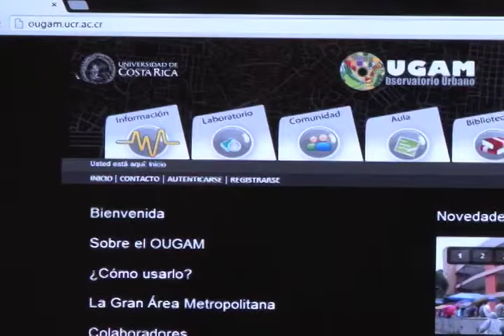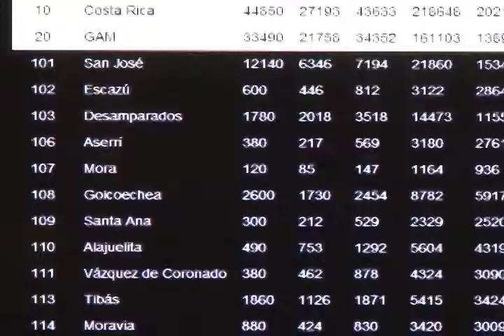Observatorio Urbano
Si usted es de esos vecinos que se preocupan por la salud urbanística de su comunidad, la UCR le ofrece una página web para investigar y aportar ideas que mejoren   los espacios públicos y de convivencia.